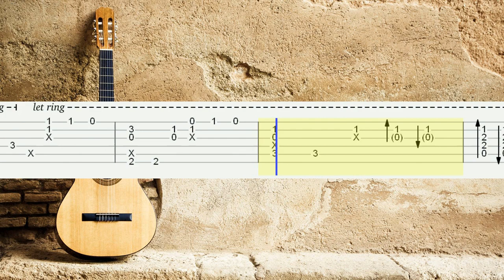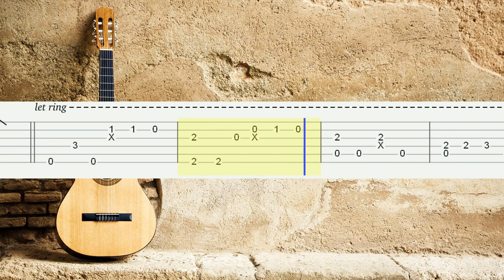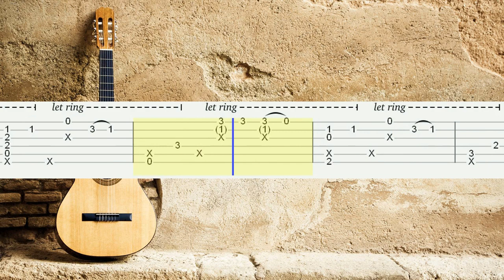Rude - MAGIC! |Guitar Tutorial, Guitar Tabs, Guitar Lesson (Fingerstyle)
How to play "Rude" on guitar
MAGIC! Guitar Lesson